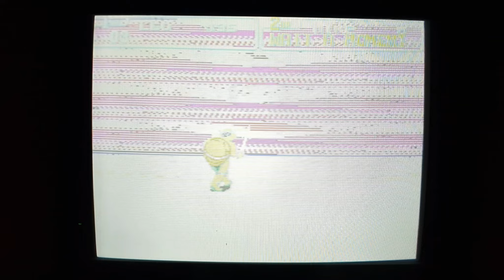#131 TURTLES IN TIME - FULL PLAYTHROUGH - Beating My SNES Games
Here is my Full playthrough of Syvalion done, as always using original hardware on a Super Nintendo with no cheats or save states!

REVIEW: (Posted originally on Instagram):
-Franchises dont always offer the reward that the Turtles's series of games does, but then not all franchises had the luxury of having Konami at the helm. After a very positively received NES trilogy and landmark arcade cabinet, Konami roll the series in a new generation with 2 different beat em ups across both the major 16 bit machines.

Having never played the Megadrive's 'Hyperstone Heist', I can only reference the many online comparison's that seem fairly unified in the opinion that the SNES's Turtles in Time is the marginally better game. In reality, a mindless bashing of an endless stream of Footsoldiers likely remains enjoyable whichever console you chose, but there's no denying that Turtles in Time plays extremely well and looks outstanding!

Based on the arcade cabinet of the same name, the snes port is actually considered to be the better version which is perhaps the biggest complement the game could receive. It does lack the ability to go 4 player of course tho.

Capturing the essence of a franchise never seems an issue for Konami, and again the cartoon/comics routes are brought to life effortlessly and the rich colourful sprite & level design which is a joy to play, featuring all the series's most infamous rolecall of badguys. Some impressive moments featured in the arcade cabinet make an appearance, like the giant Krang robot, shooting lasers at you from the construction site in stage 1(never understood how the robot got so big, nor why it's so much smaller when you encounter it later on?)

Despite all that's impressive, the actual fight mechanics are a little lacking. Though the games showpiece of slamming enemies from one side to the other and the even more impressive throwing off screen by launching directly at you, both look great, the rest of the combat lacks the depth that gave the most rewarding beat em ups of the era, that little bit more.

It also happens to be one of the easiest in its genre with Shreddar's final encounter proving frankly laughable (Impressive first bout tho).

A very enjoyable game but by no means a perfect one.

CHAPTERS:
00:00 - STAGE 1
04:37 - STAGE 2
08:44 - STAGE 3
11:41 - STAGE 4
18:33 - STAGE 5
24:16 - STAGE 6
29:12 - STAGE 7
37:30 - STAGE 8
41:05 - STAGE 9
48:35 - FINAL BOSS